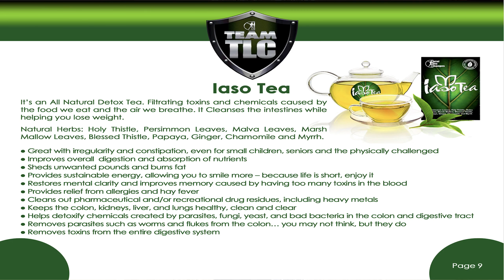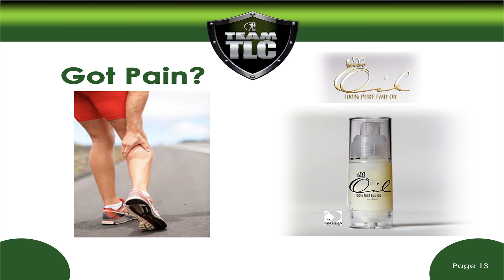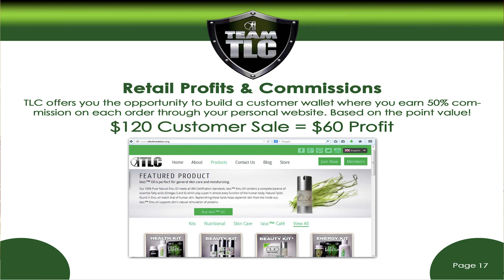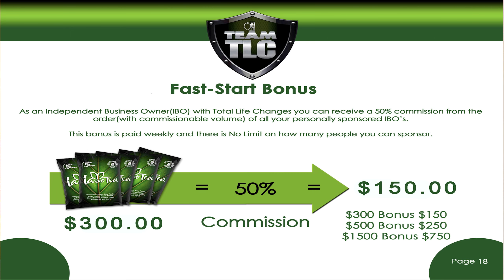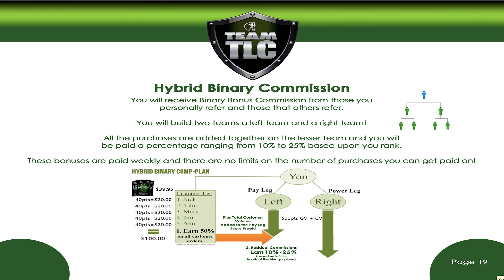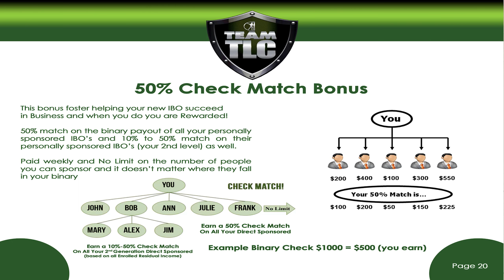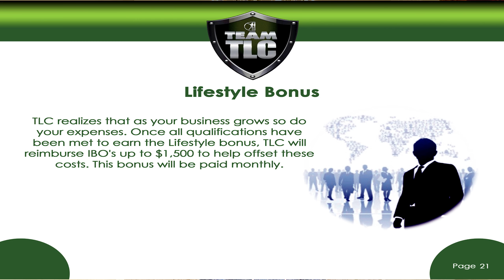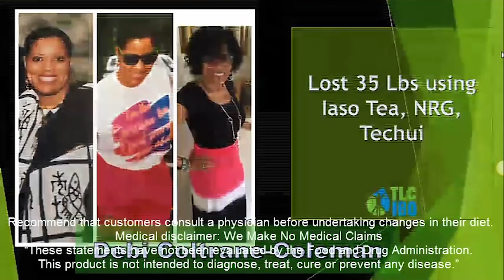2017 TLC Presentation & Comp Plan : Twiler Portis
Get back with the person that introduce you to this incredible opportunity and lock arms together!